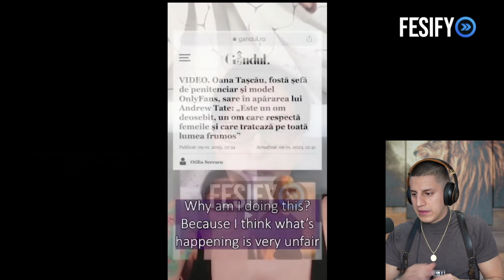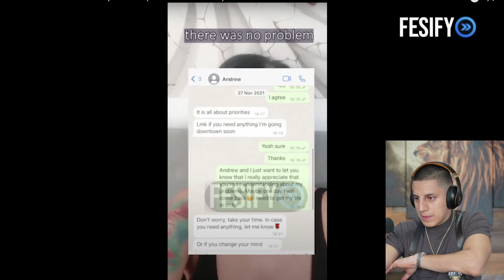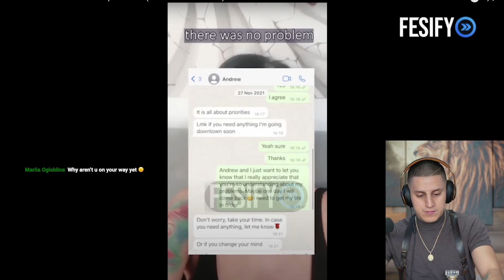Andrew Tates WEBCAM GIRL REVEALS SHOCKING EVIDENCE